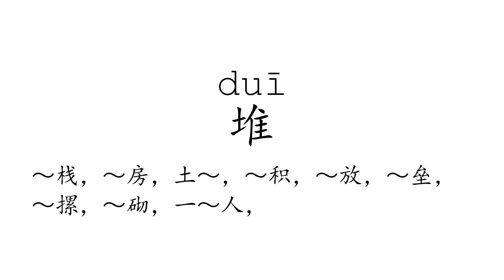Learn Chinese with strokes, pronunciation and words (How to pronounce Chinese character 堆)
How to write and pronounce the 1721st frequently used Chinese character: 堆.

1, The meaning of a word changes according to its tone.
2, It is the only pictographic language still in use today, which is quite intuitive.
3, It is one of the most ancient languages, but still adapting newly-created words stably.